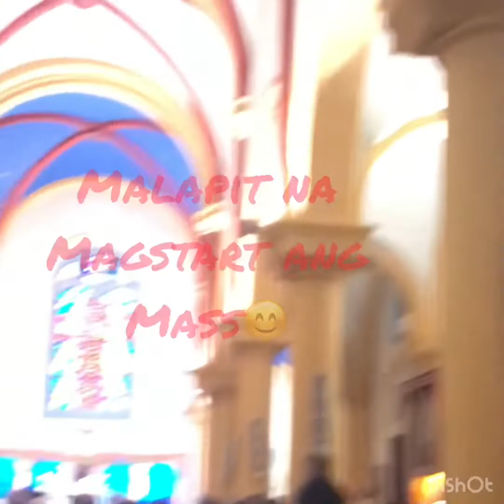Palavas Church 🙏🏻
Gives thanks to the Lord 🙏🏻❤️always for our blessing and good health that we had